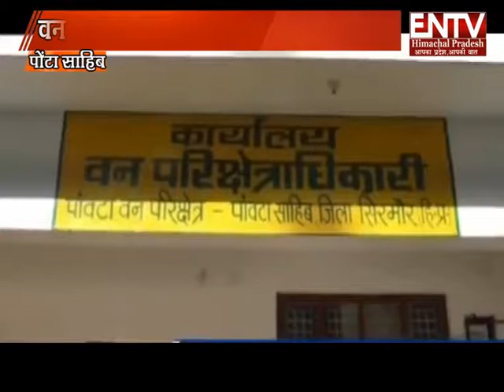Van Mafiya Ke Khilaaf Mili Bdi Kamyaabi, Ponta Sahib